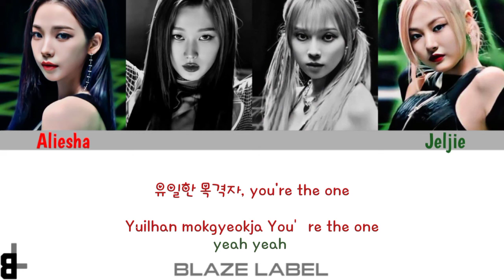[cover] aespa (에스파) - 도깨비불 (Illusion)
࿇ ═ ✥Credit✥ ═ ࿇
〘Participants〙
╔═⟬Vocal⟭
╠➢ Aliesha as Karina aespa
╠➢ Gita as Giselle aespa
╠➢ Rahma as Winter aespa
╠➢ Jeljie as Ningning aespa

╔═⟬Editor⟭
╠➢ Audio : Aliesha
╠➢ Video : Lora